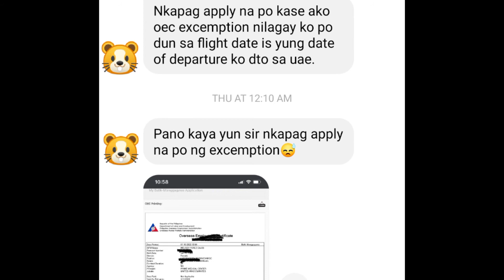ANO ANG DAPAT ILAGAY SA FLIGHT DATE SA PAG ACQUIRE NG OEC EXEMPTION | POPSBAM